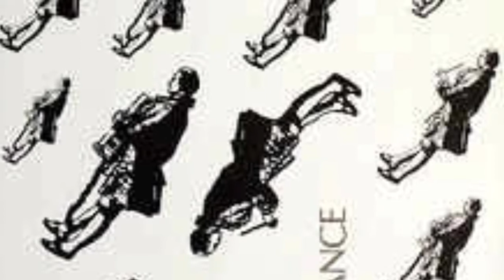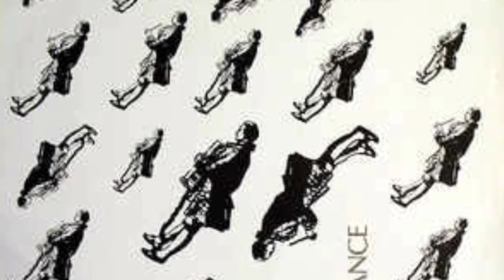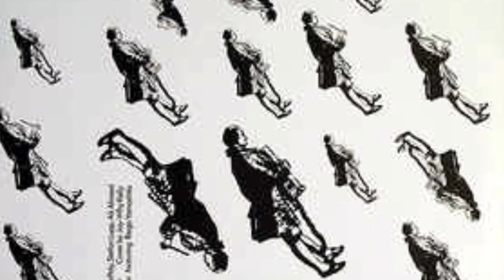Orient Affair - Clasic Dance (another versión)